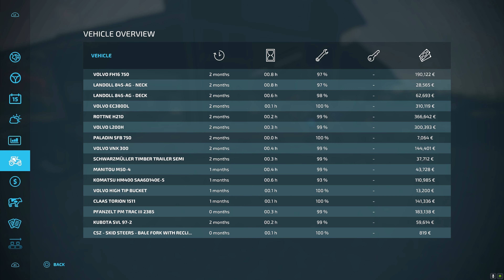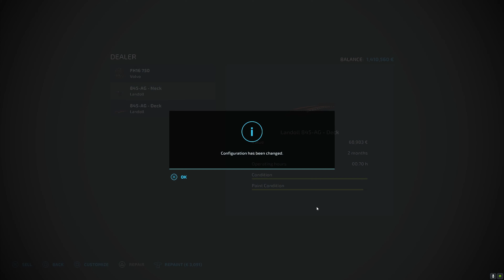Το νέο τρακτέρ τα πρόβατα και η έκπληξη #3 | Platinum Expansion | Farming Simulator 22 Greek | PC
Σε αυτή την σειρά επενδύουμε με τον @UnboxSerious 5εκ € για την δημιουργία μιας βιομηχανικής μονάδας επεξεργασίας ξύλου. Παίζουμε στον νέο χάρτη Silverun Forest του Platinum Expansion για το Farming Simulator 22. Κύρια αποστολή μας θα είναι να χτίσουμε ένα Rollercoaster, αλλά θα κάνουμε και άλλα πράγματα, όπως εξόρυξη και επεξεργασία μεταλλεύματος, κατασκευή ιστιοφόρων και άλλα.